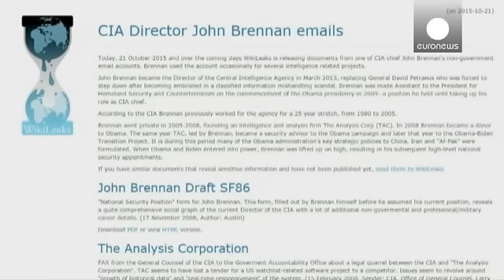Wikileaks CIA başkanının kişisel e-postalarını yayınladı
Wikileaks adlı internet sitesi Amerikan Merkezi Haberalma Teşkilatı (CIA) Başkanı "John Brennan'ın kişisel e-postalarını" yayınladı.

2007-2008 yıllarına ait olduğu belirtilen elektronik mesajlar, Brennan'ın "İran konusunda Beyaz Saray'a tavsiyelerinden" CIA'in "tartışmalı sorgulama teknikleri" ile alakalı yazışmalarına kadar önemli detaylar iç…